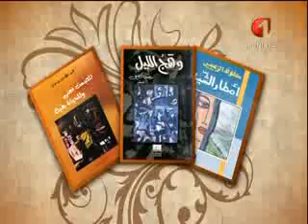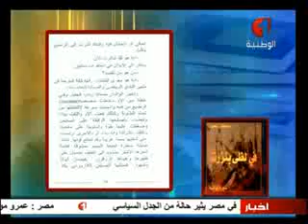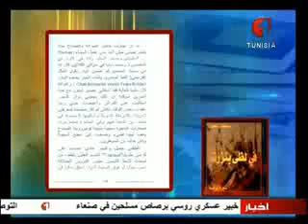إصدارات تونسية 26 11 2013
يقدم هذا البرنامج 5 دق كتابا تونسيا جديدا من الإصدارات التونسية سواء في الأدب أو البحوث أو الرواية أو الدراسات